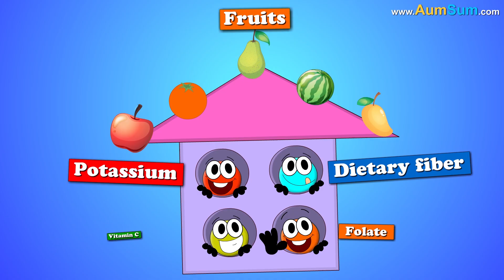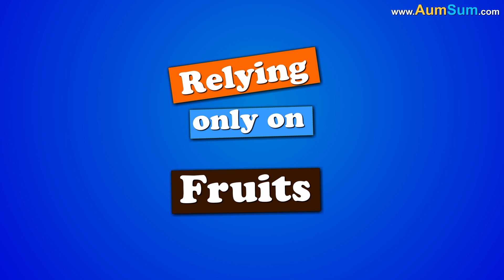What if we Only eat Fruits? + more videos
If you eat only fruits, you would be called a Fruitarian. Fruits are a major source of potassium, dietary fiber, Vitamin C and folate. Potassium helps in maintaining healthy blood pressure, thus reducing chances of a stroke. Dietary fiber helps in relieving constipation and reducing blood cholesterol levels, thus lowering the risk of heart diseases. Vitamin C is responsible for the growth and repair of body tissues. Folate is vital in the formation of red blood cells.

Now, on the flip side, as fruits contain high sugar content, they may prove to be harmful to diabetic patients. Also, eating a lot of them may lead to weight gain and tooth decay. Lastly, relying only on fruits may lead to nutritional deficiencies, which may further lead to immune system dysfunction.